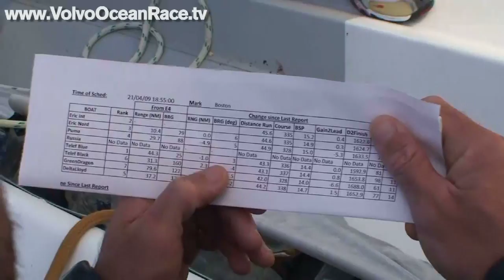Closing in | Volvo Ocean Race 2008-09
Good news on the latest sched report for Ericsson 4